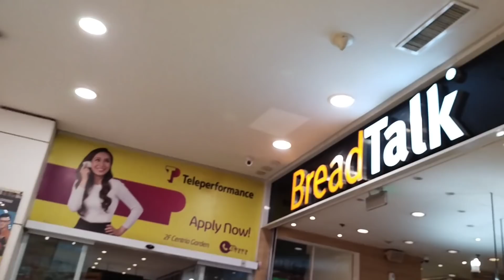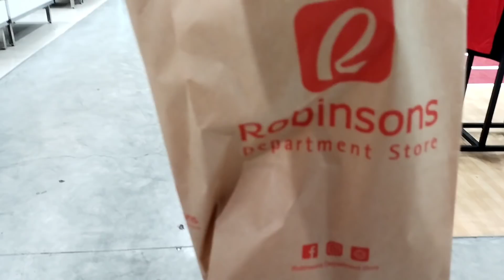Exploring Gaisano & Ayala CDO | Travel Vlog | Shella Vlogs Official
Human sa amoang tuyo tanan ningsuroy sami sa gaisano city mall ug sa ayala centrio cagayan.